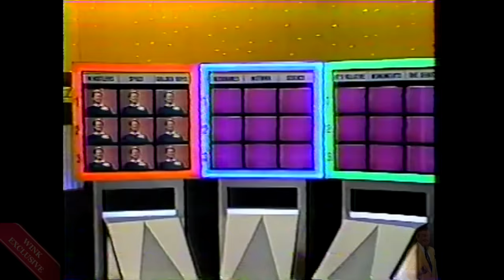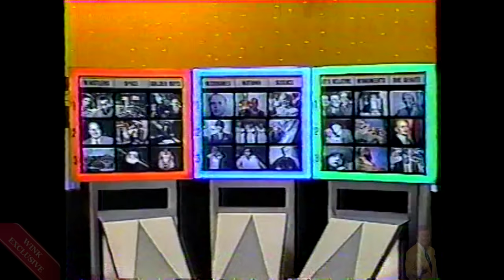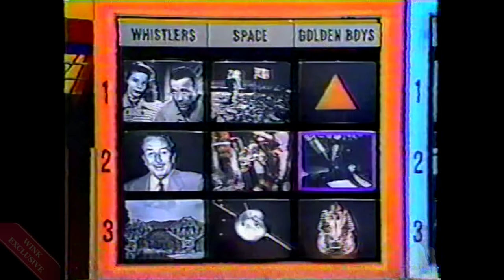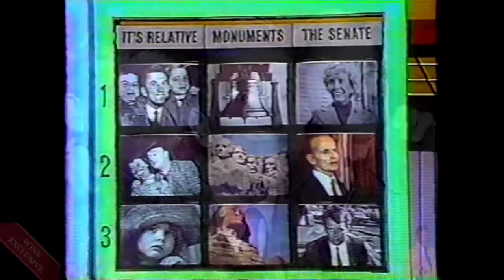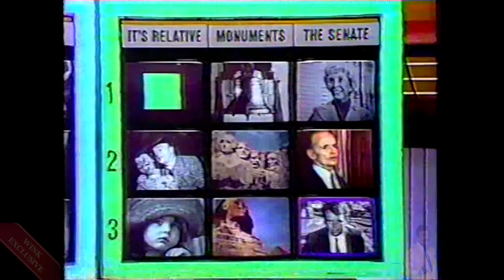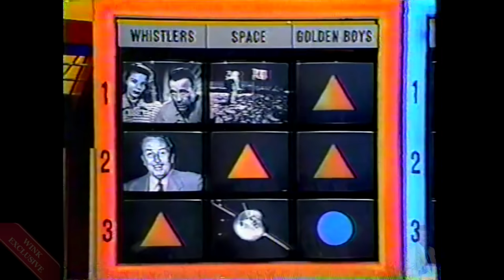Photo Finish|Rare 1990's Game Show Pilot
Check out this rare 1990's game show that deals with trivia based on photos.